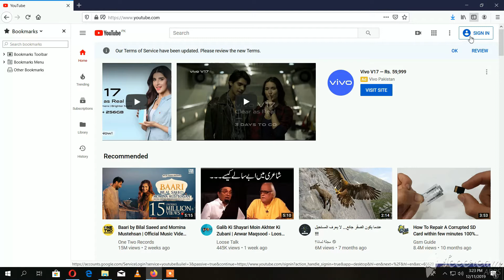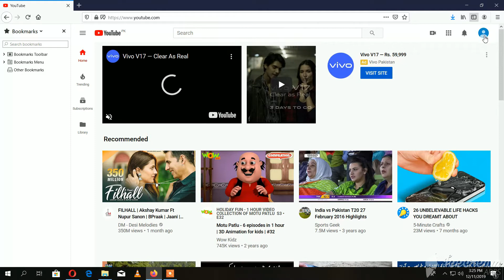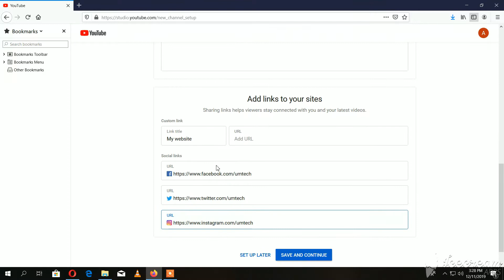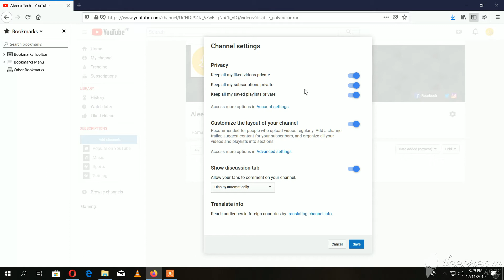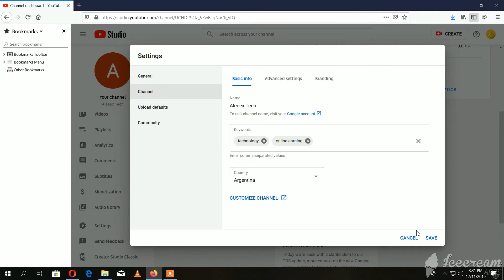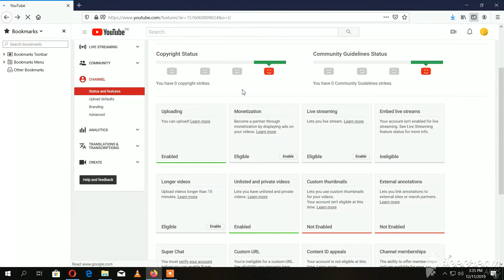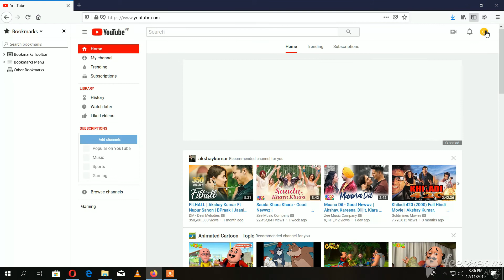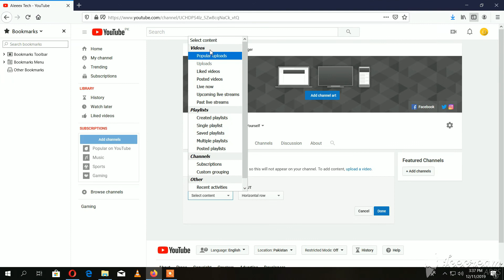How To Create Youtube Channel 2020 | Step By Step | Earn Money | Complete Setup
How To Create Youtube Channel In 2020 | Step By Step | Earn Money | Complete Setup: In today i will teach teach that how to create youtube fresh channel with easy steps watch video till to end thanks.

Queries Solved:
How to create a youtube account 2020 in hindi/urdu.
How to create youtube account in beta studio.
How to create youtube channel in 2020 urdu/hindi
How to earn money from youtube channel.
Complete setup of youtube channel urdu/hindi.